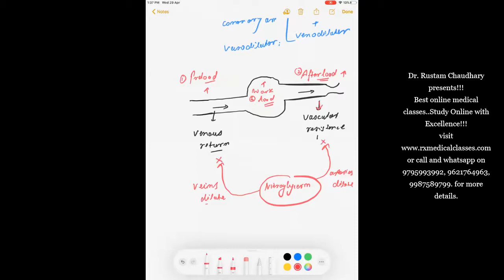Medicine: Myocardial Infraction- Step wise Management. by Dr. Rustam Chaudhary.